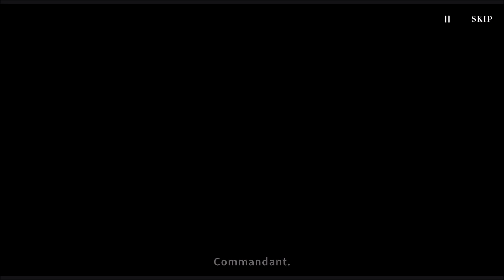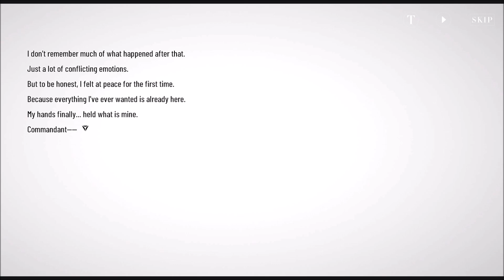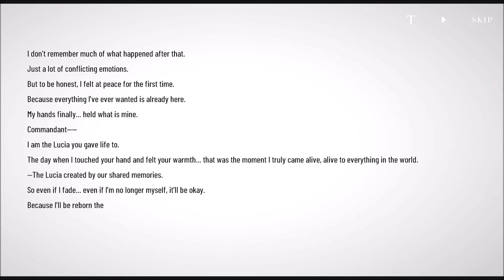Punishing Gray Raven Global - Lucia Plume vs Qu Boss(No Damage)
Lucia ‧º·(˚ ˃̣̣̥⌓˂̣̣̥ )‧º·˚